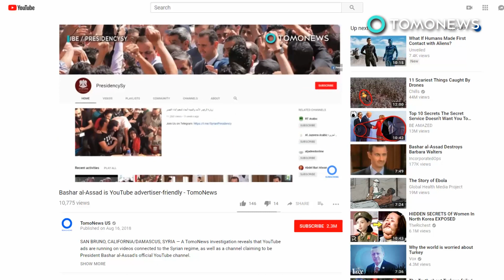Refugee charity ad appeared on official Assad YT channel - TomoNews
SAN BRUNO, CALIFORNIA - A refugee charity has suspended advertising with Google after their ad appeared on a video on Bashar Al Assad's YouTube channel.

The news come after a TomoNews investigation last week showed how Syrian dictator Bashar Al-Assad's official channel was displaying ads from massive brands on YouTube.
The list of companies appearing there and on another Syri was large, including Samsung, Lexus and even DonaldJTrump.com

A video featuring Assad also displayed ad a from UK refugee charity, Sponsorrefugees.org. TomoNews reached out to them with with our findings.

"We were unaware our adverts were being placed on this channel," a spokesperson for the charity said in an emailed statement. "We have suspended advertising with Google Ads and have asked they clarify where our adverts will be placed and give us assurances that our adverts will only run on appropriate channels."

The channel in question was YouTube.com/PresidencySy. Another channel, not displaying the refugee ad, but still showing ads from companies, was ORTAS Videos or the General Organisation of Radio and TV for Syria. Syrian government websites linked to both channels.

To be clear, we don't know if the Syrian regime was making money from these advertisements.

After we reached out to Google for comment on Thursday, those channels were soon shut down. Writing in an emailed statement a rep for the company said then: "We disable videos and accounts that repeatedly violate our Community Guidelines or Terms of Service and when we are required by law to do so."